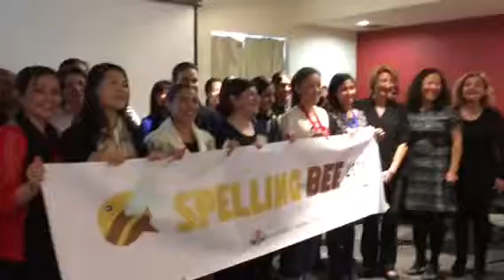Spelling Bee Competition - Newcomer Women Services Toronto